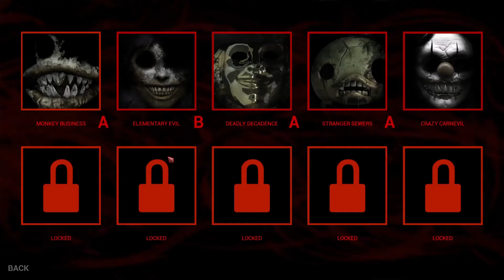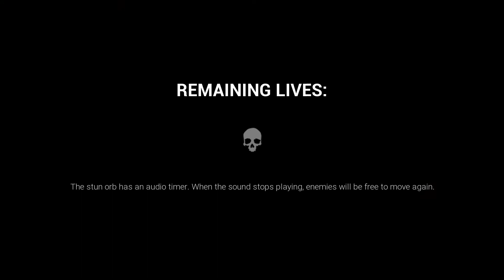Dark deception Monkey business